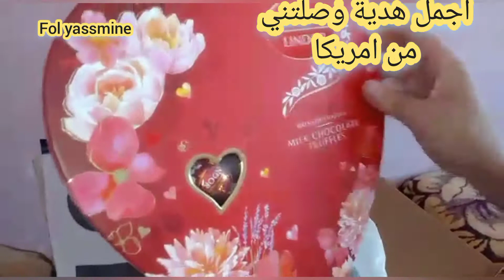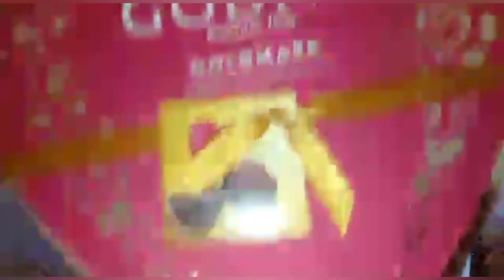صندوق هدايا من متابعة أمريكية 🇺🇸🇺🇸متصوروش شحال فرحتcadeaux de americains 4k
اجي تشوفو اجمل الصور الامير مولاي رشيد

سلام البنات
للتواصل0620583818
قناة فل وياسمين🌹🌹🌹👇👇👇👇👇👇